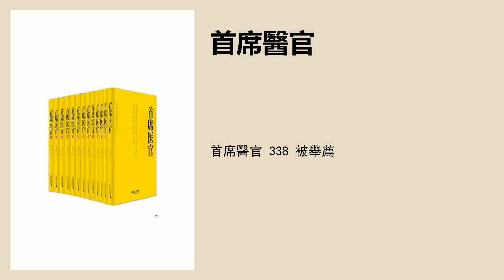首席醫官 338 被舉薦